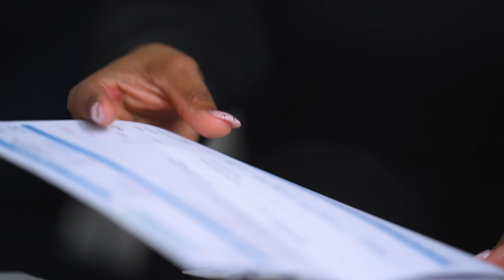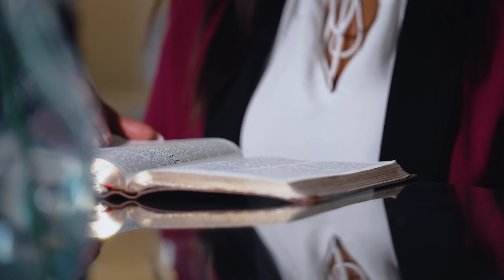Faith and Provision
Cynthia felt the weight of shame and depression as her six-figure job fell apart. But when she surrendered to God, He provided beyond her expectations. Today, she is the proud owner of a million-dollar mortgage company, and her salary has doubled!